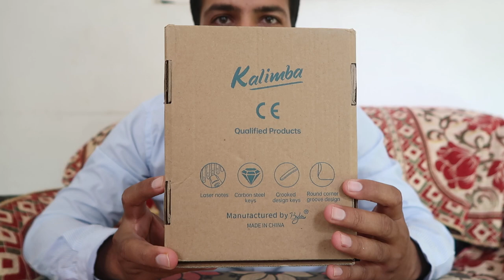Kalimba Best Gift for anyone that we can buy online सबसे बेस्ट गिफ्ट कलिम्बा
Link for buying this on amazon
by this product on flipkart :-
kalimba music instrument
Is kalimba a real instrument
Is kalimba an Indian instrument
Is kalimba good for beginners
क्या कलिंबा एक वास्तविक साधन है
kalimba instrument price
kalimba under 500
best kalimba in india
kalimba under 1000
amicisound kalimba
kalimba amazon
kalimba instrument origin
kalimba songs
best kalimba for beginners
kalimba gift set
kalimba price in india
Is a kalimba a good gift
Which brand is best for kalimba
Is 17 or 21 key kalimba better
17 या 21 की कलिंबा बेहतर है